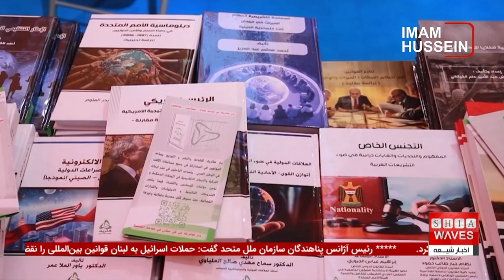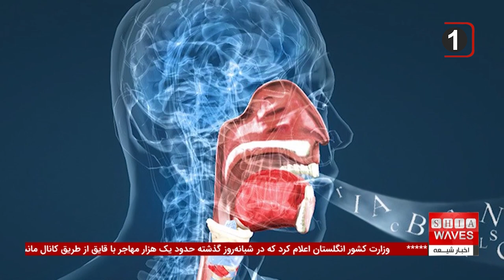روز جهانی پودیاتری: گام به سوی سلامت پا و بهبود کیفیت زندگی! | اخبار کوتاه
هشتم اکتبر به‌عنوان "روز جهانی پودیاتری" شناخته می‌شود که هدف آن ارتقاء آگاهی درباره اهمیت سلامت پا و ارتباط آن با سلامت کلی بدن است.
پودیاتری به عنوان یک شاخه تخصصی پزشکی، به بررسی و درمان بیماری‌های مربوط به پا و مچ پا می‌پردازد.
با توجه به اینکه پاها نقش کلیدی در حرکت و فعالیت روزمره ما دارند، توجه به مراقبت‌های لازم برای حفظ سلامت آن‌ها از اهمیت ویژه‌ای برخوردار است. مشکلات شایع پاها می‌تواند تأثیرات منفی بر کیفیت زندگی افراد بگذارد و از این رو، توجه به این موضوع باید در اولویت قرار گیرد.

برای آگاهی بیشتر درباره مسائل روز به‌ویژه در حوزه سلامت و حقوق بشر، به ما بپیوندید و اخبار کوتاهی از جمله بهره‌برداری از چاه‌های آب در افغانستان، برگزاری نمایشگاه بین‌المللی کتاب در موصل، و چالش‌های گرسنگی در سومالی را دنبال کنید.
این اخبار نه تنها نشان‌دهنده وضعیت کنونی جوامع مختلف هستند، بلکه ما را به تفکر و عمل در راستای بهبود شرایط زندگی دیگران دعوت می‌کنند.

00:00 - آغاز برنامه و بهره‌برداری از سی و دومین چاه آب آشامیدنی در مزارشریف افغانستان
00:41 - برگزاری نمایشگاه بین‌المللی کتاب و فناوری نوین در موصل
01:23 - معرفی روز جهانی پودیاتری و اهمیت سلامت پا
02:00 - آمار مرگ و میر ناشی از وبا در نیجریه
02:35 - اعلام بحران گرسنگی در سومالی
03:18 - جان‌باختن معدن‌کار در حادثه معدن طزره دامغان
04:01 - ارتباط تغییرات صدا با مشکلات سلامتی
04:29 - بررسی علل گرفتگی عضلات و ارتباط آن با کمبود ویتامین‌ها

ویدیوهای مرتبط